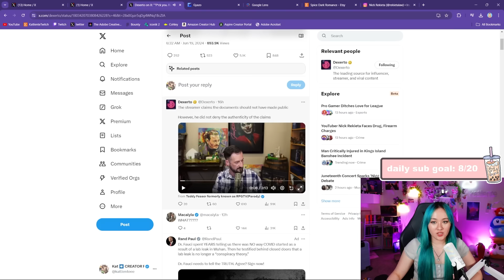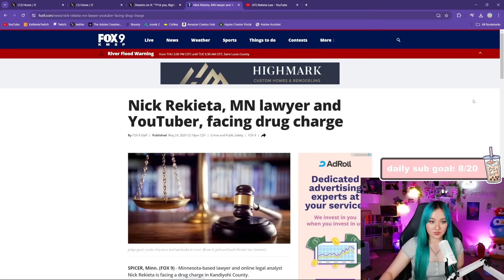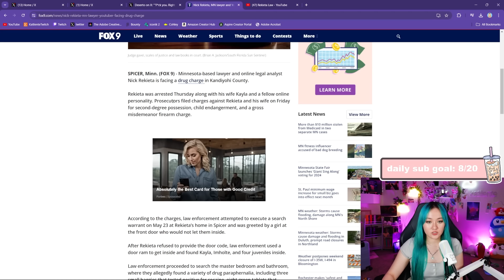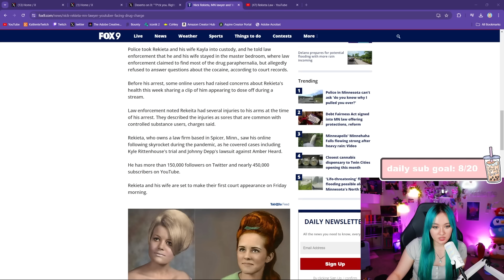Streamer's 9 Yo CHILD Tested POSTIVE for Something Crazy...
Ugh it's so sad seeing how this involves a literal child :( I truly hope it's a false allegation and that the child can be safe and well